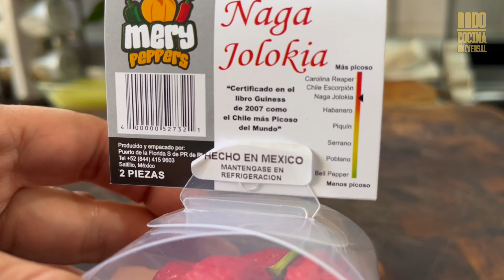Burrito de Pollo Asado - PICANTE vs MUY PICANTE vs INCOMIBLES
¡En este video, te estaré preparando 3 salsas picantes con 3 niveles de picor drásticamente diferentes! ¡Con estas salsas haremos 3 burritos y veremos que tan picante lo podemos hacer! Acompáñame y prepararemos burritos de pollo asado paso a paso y acompañados por estas 3 salas picantes deliciosas verás que nos quedará BU-E-NISIMO!
¿Cuál burrito será el Mejor?

--- Subscríbete GRATIS a Cocina Universal:    / cocinauniversal
--- NUEVAS Recetas (y tips de cocina) todos los viernes!

Capítulos del Episodio: Burrito PICANTE vs MUY PICANTE vs EXTREMO - ¿Cuál será el Mejor?
INTRO – Salsas picantes: (0:00)
Seleccionando las 3 salsas : (0:58)
Salsa nivel 1 – Bajo picor: (1:41)
Salsa nivel 2 – Mucho picor: (3:23)
Salsa nivel 3 – Extremo picor: (4:21)
Preparando los Burritos de pollo asado: (5:51)
Probando y conclusiones: (8:01)
¿Qué receta te gustaría ver la próxima semana?

Promoted by MrSnooze    • Background Music for Vlogs I Happy, U...